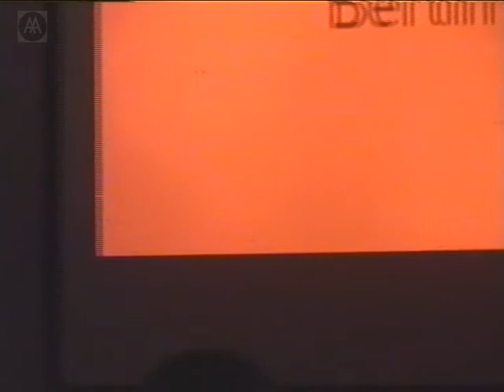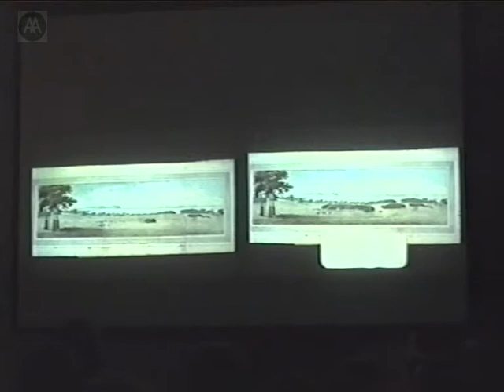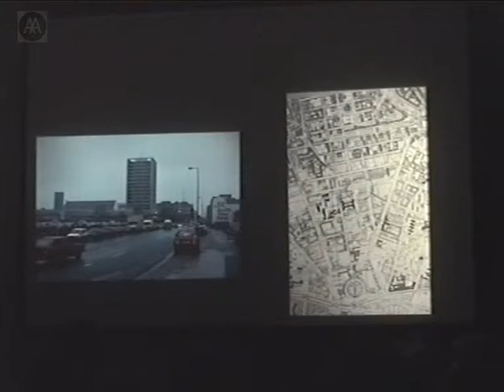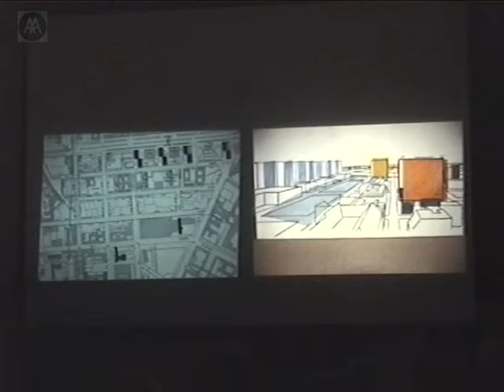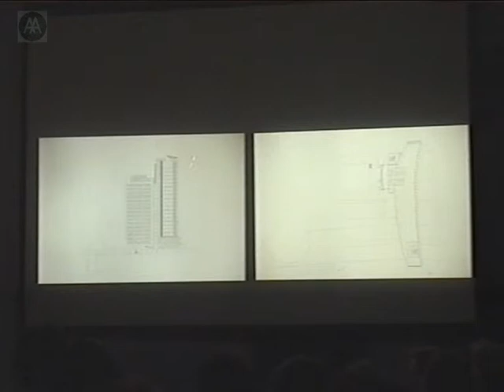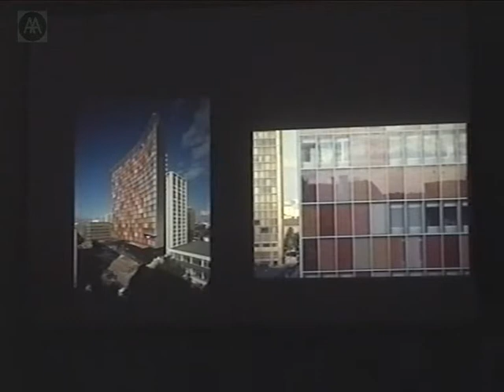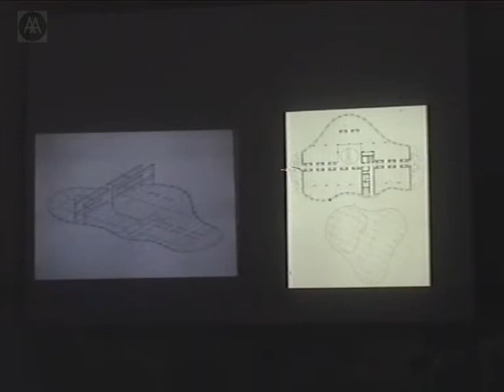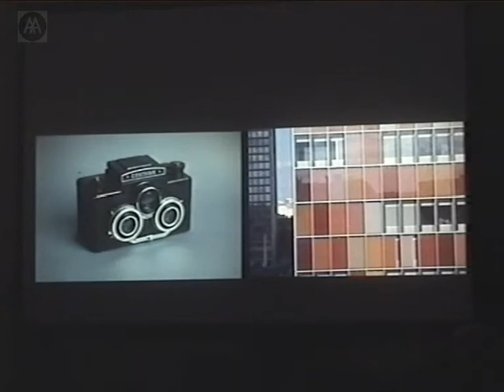Matthias Sauerbruch, Louisa Hutton - Wysiwyg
Sauerbruch hutton architects established their reputation with two major commissions in Berlin: the GSW Headquarters reflects their desire to unite principles of sustainability with the creation of sensuous spaces at every scale while the Photonic Centre displays their idiosyncratic treatment of space and material, demonstrating their conviction that rational structure and economical design can be combined with highly individual spatial solutions.

Matthias Sauerbruch and Louisa Hutton both studied and taught at the AA in the 1980s before establishing their practice in 1989.

 The AA exhibition and accompanying illustrated book WYSIWYG presents key projects that document their work on large urban competitions, their investigations into environments that are both ecologically and sensually sustainable in the post-industrial city, and their production of smaller buildings which provide a more tangible investigation of built space.